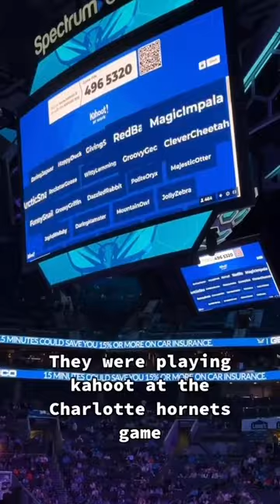Biggest Kahoot game of ALL-TIME?! 😅🤯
Horrnets played Kahoot at one of their games 🤯
(via casebeatty/IG)